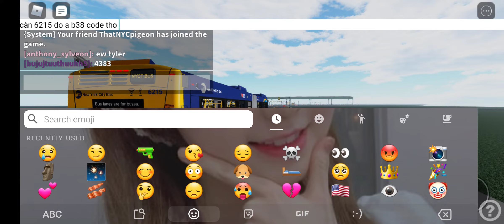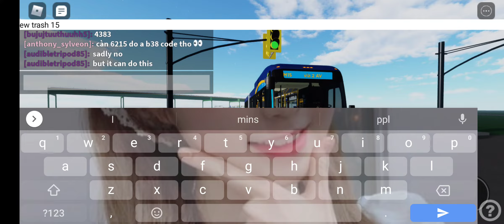Roblox (B38): Just some 2021 LFS HEVs and 2021 LFS Diesels